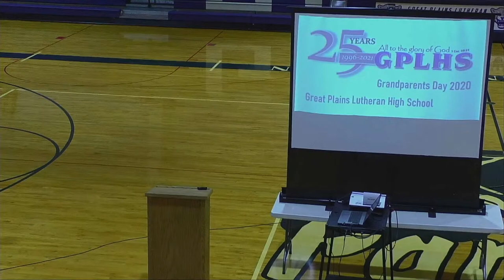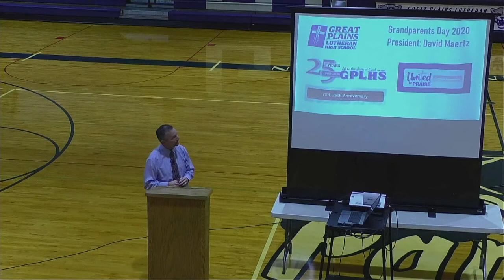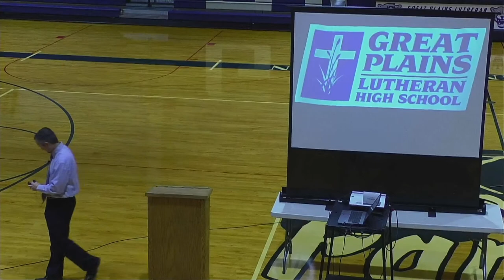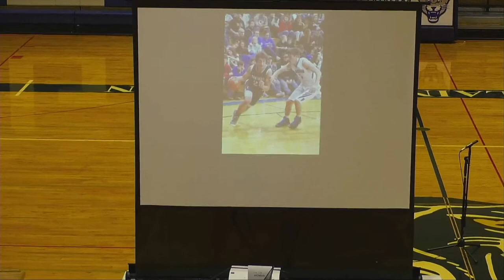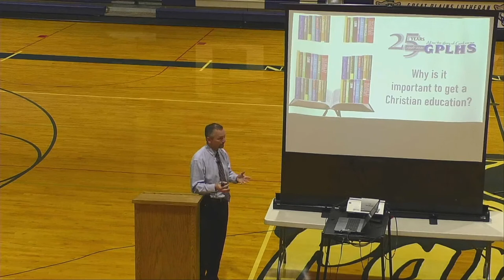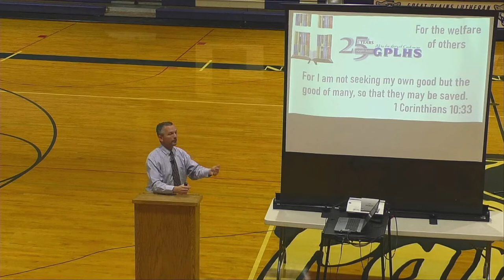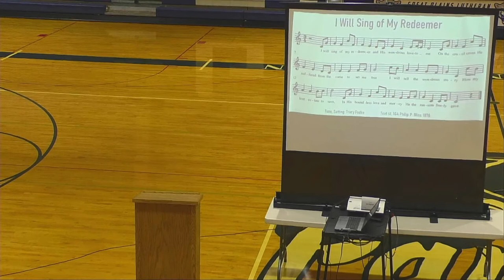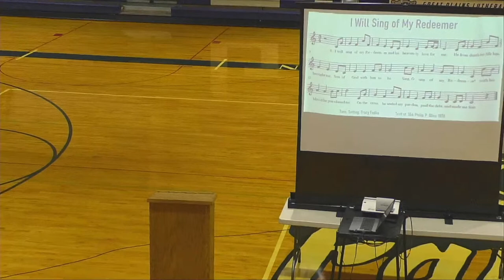2020 Grandparents Day